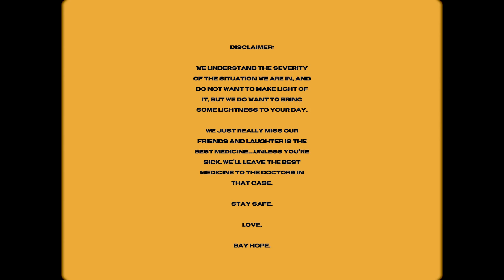Bay Hope Worship - I Miss My Friends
Stay safe.
Love,
Bay Hope.